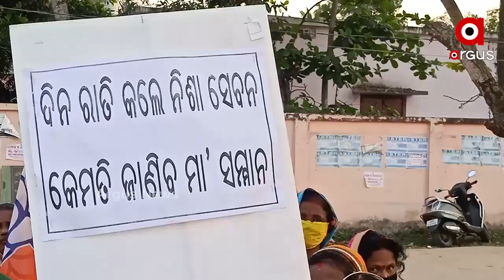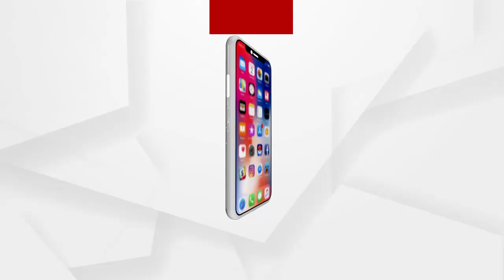ରାଜରାସ୍ତାକୁ ଓହ୍ଲାଇଲା କୁଜଙ୍ଗ ବିଜେପି ମହିଳା ମୋର୍ଚ୍ଚା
ଉଲ୍ଲାସ ଜେନା ମାମଲାକୁ ନେଇ ରାଜରାସ୍ତାକୁ ଓହ୍ଲାଇଲା କୁଜଙ୍ଗ ବିଜେପି ମହିଳା ମୋର୍ଚ୍ଚା.